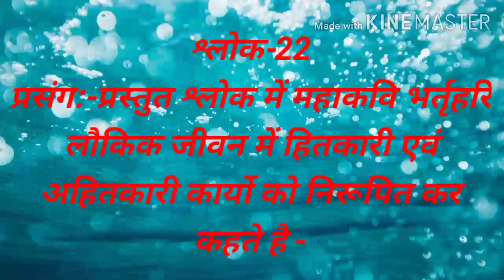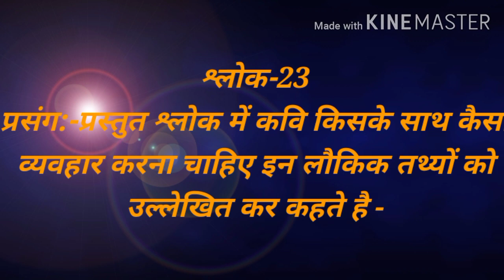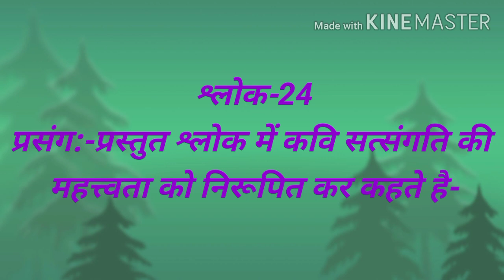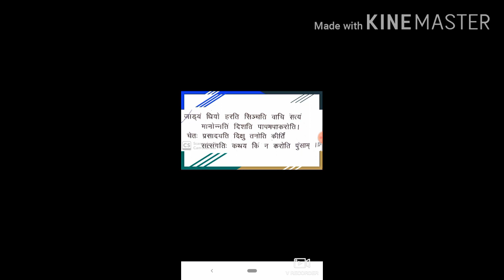नीतिशतकम्:-विद्वत् पद्धति,श्लोक-22,23,24(प्रथम वर्ष संस्कृत,प्रथम प्रश्न पत्र )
काव्य,नाटक एवं प्रायोगिक व्याकरण